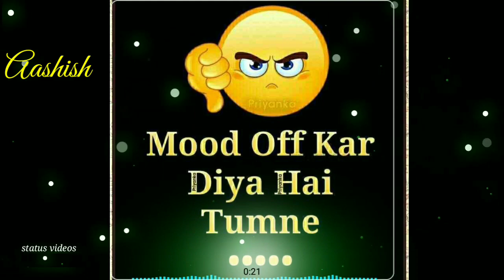Fil the songh moond of music stustas